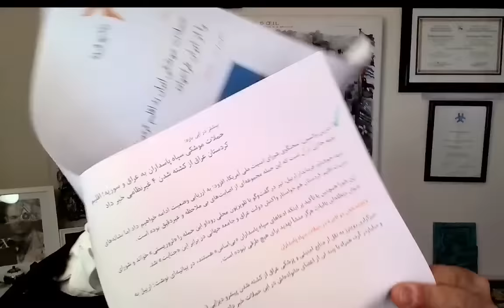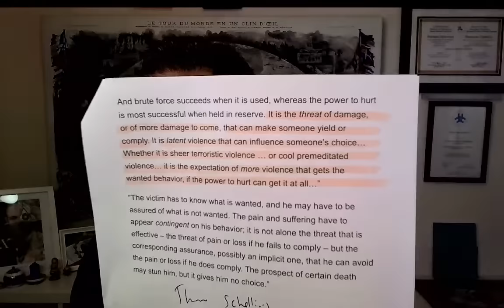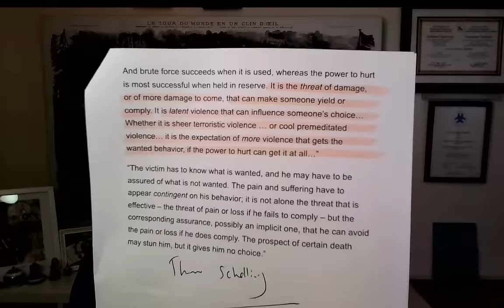🔴ویژه برنامه «اتاق جنگ» درباره حمله هوایی پاکستان به ایران و افزایش تهدید ج.ا برای منطقه 🔴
به کانال یوتیوب "حسین آقایی پژوهشگر روابط بین الملل و امور استراتژیک" خوش آمدید

در این کانال تلاش می کنم به تحلیل مستقل، واقع گرایانه و راهبردی مهمترین تحولات منطقه ای و بین المللی بپردازم

تمرکز ویژه در تحلیل ها به مناسبات جمهوری اسلامی با کشورهای منطقه، اروپا آمریکا و هرآنچه به ایران، روسیه و ترکیه و دیگر کشورهای مهم خاورمیانه مربوط میشود اختصاص دارد

Timecodes
0:00 - مقدمه
3:24 - حملات ج.ا به عراق و سوریه
15:26 - حمله هوایی پاکستان به ایران
21:10 - سناریوهای مختلف و اشتباه محاسباتی بزرگ ج.ا
31:26 - بازی بزرگ خاورمیانه در سایه عدم تمایل آمریکا به مهار ج.ا
44:29 - تهدید فزاینده ج.ا برای کشورهای منطقه و سردرگمی آمریکا
49:37 - لزوم ایجاد بازدارندگی حداکثری در برابر ج.ا با قدرت نظامی
58:50 - پرسش و پاسخ با مخاطبان